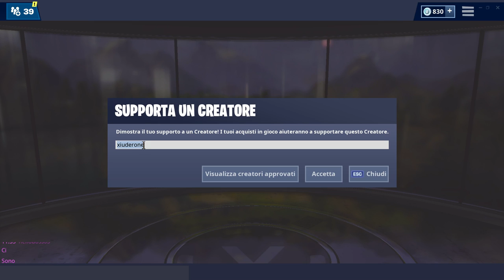NEGOZIO FORTNITE 24 MARZO | NUOVA SKIN BEASTMODE STILI PERSONALIZZATI! | FORTNITE ITEM SHOP TODAY